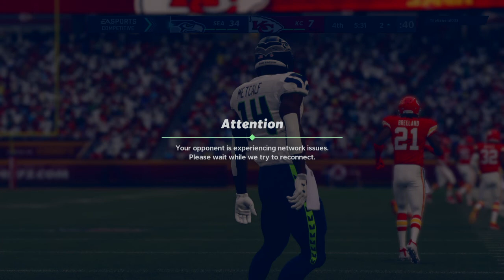Madden NFL 21_20210105003249